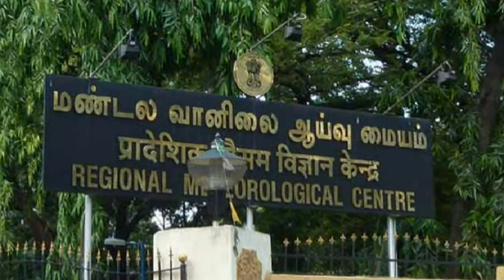அடுத்த 24 மணி நேரத்தில்.. வங்க கடலில் காற்றழுத்த தாழ்வு பகுதி.. தமிழகத்திற்கு வரவிருக்கும் ஆபத்து??